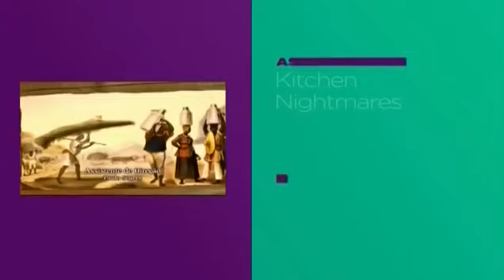A Escrava Isaura Capitulo 98 Completo